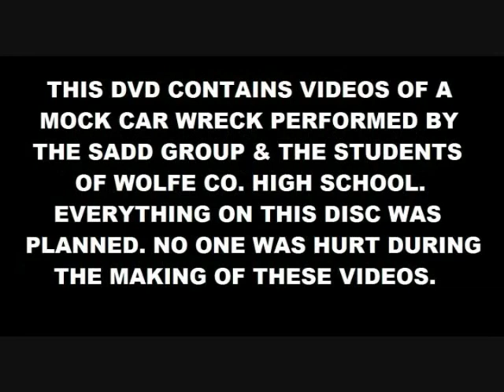Wolfe County High Mock Crash 2008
Wolfe County High School's SADD/UNITE club held a mock crash, right before graduation, in hopes to deter impaired driving.